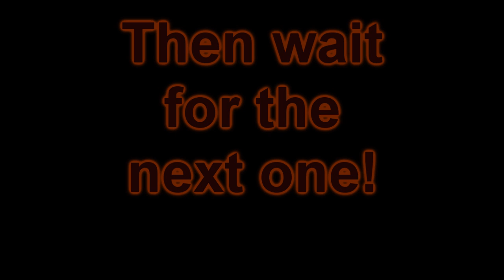Mw3 gun montage "Episode 2"